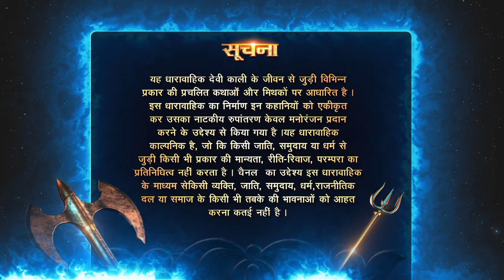mahakaali | Episode 57 | क्या महादेव को शांत कर पाएंगी देवी पार्वती?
Indradev Humiliates And Disrespects Mahalsa's Mother Which Offends Parvati. But When Parvati Tries To Assert Her Authority He Retaliates. Enraged By Indradev's Action, Mahadev Opens His Third Eye. Will Parvati Be Able To Curb His Anger? Or Will Indradev Witness Mahadev's Wrath?

🌟🎬 Discover the Mythological Marvel: Mahakaali 🌟🎬

🕉️ Unleash the Power of Goddess Kaali! 🕉️

🔥👁️‍🗨️ Fear and Reverence Collide! Witness the Unstoppable Mahakaali on Colors TV! 🔥👁️‍🗨️

Are you ready to embark on a journey through the mystical realms of Indian mythology? Brace yourself as we delve into the captivating world of 'Mahakaali' – the awe-inspiring show that aired on Colors TV!

Unravel the mystery behind the enigmatic Mahakaali – the mother of all goddesses. Her divine presence commands both fear and respect, leaving mortals in awe of her immense strength and benevolence.

📺 Don't Miss a Single Episode! 📺

Catch 'Mahakaali' on Colors TV and relive the awe-inspiring moments of the show on the 'Colors TV - Mythology & History' YouTube channel! Tune in to witness the magnificent portrayal of Kaali's grandeur and the profound impact of her divine energy.

🙏🌺 Invoke the Spirit of Mahakaali 🌺🙏

Join us on this captivating journey into the mythological realms of Mahakaali, where divinity and humanity unite in a mesmerizing dance of cosmic proportions.